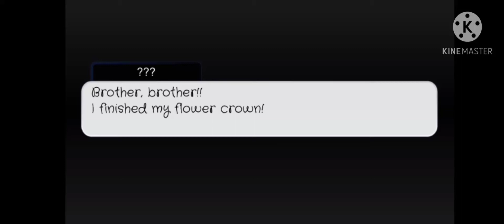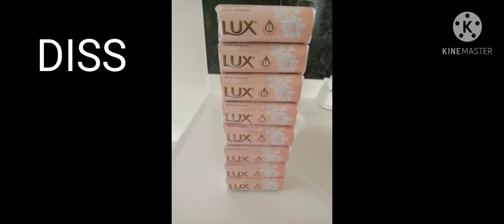Different world {EPS 2} FINALLY ;-;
The new character in this episode is like lust, I'm trying to do a series about many people with different traits like what Toby fox ( the creator of undertale) did with all characters in the underground.